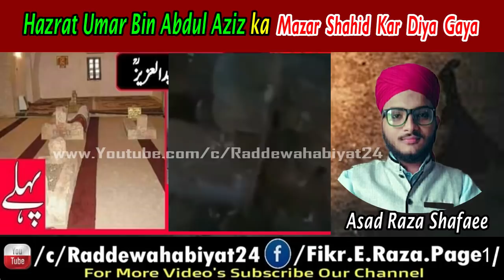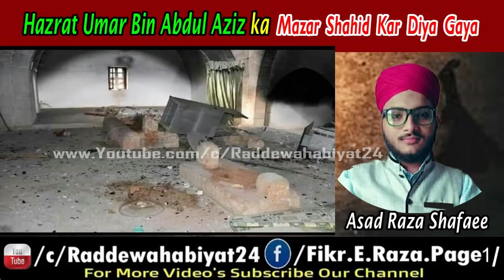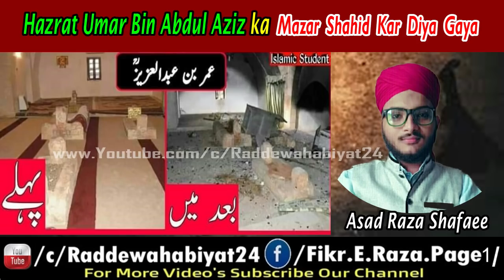Hazrat Umar Bin Abdul Aziz ka Mazar Shahid Kar Diya Gaya by Asad Raza Shafaee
Raddewahabiyat24 MuftiSalmanAzhari TareekhNajdoHijaz(Documentary)#